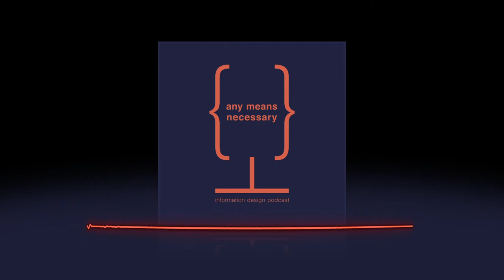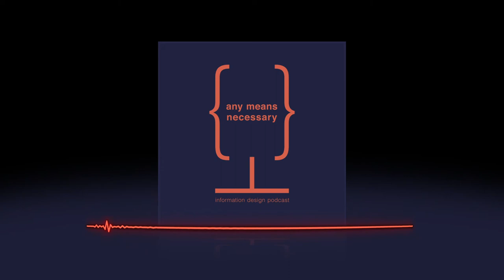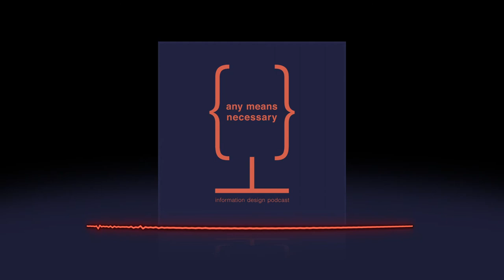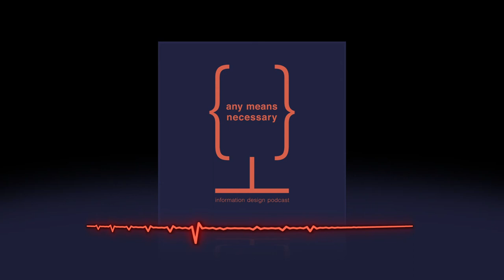Instructional Design and how it has reshaped career perspective | An Information Design Podcast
For this episode, the student panel centres around Kirk as he shares his previous experiences of working in the creative industry and being a contractor for the corporate training culture in Calgary. From previously resorting to banking on personality, presentation techniques and admittedly the phrase, ‘fake it until you make it’, the discussion explores how the Information Design program has reshaped his perspective in this field.

From once being the individual solely responsible for developing previously procured elearning and delivering pre-scripted synchronous training, to now having developed new skills in the content creation process, the program has expanded his understanding of the overall system of instructional content delivery. This freshly acquired knowledge has increased his confidence in the field of Instructional Design.

Topics reflected upon are instructional design, learning theories, training vs. education, synchronous vs. asynchronous content delivery, technical writing, and persona development.

Give us some feedback for our podcast!

References:

--- I think this format is correct? Double check, I’m awful at these ---LINK---

McColgan, K. (2020). Learning Design. In K. McColgan (Ed.), INFO4665: Instructional design. Mount Royal University.

McColgan, K. (2020). Learning Theories. In K. McColgan (Ed.), INFO4665: Instructional design. Mount Royal University.

Wilkes, G. (2018). How to construct an astrolabe. In G. Wilkes (Ed.), COMM1661: Technical Writing. Mount Royal University.

Wilkes, G. (2018). Mouse trap instruction set. In G. Wilkes (Ed.), COMM1661: Technical Writing. Mount Royal University.